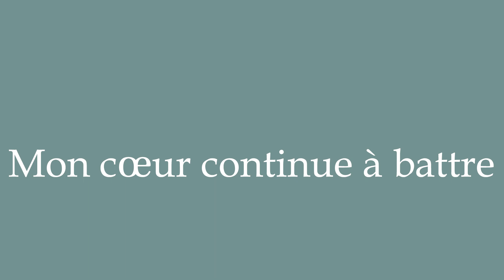How to Pronounce ''Mon cœur continue à battre'' (My heart continues to beat) in French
Learn how to say and properly pronounce ''Mon cœur continue à battre'' in French with this free pronunciation tutorial. Apprenez à prononcer des mots en français grâce à nos tutoriels.